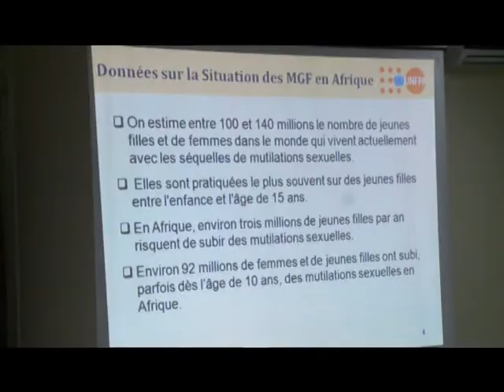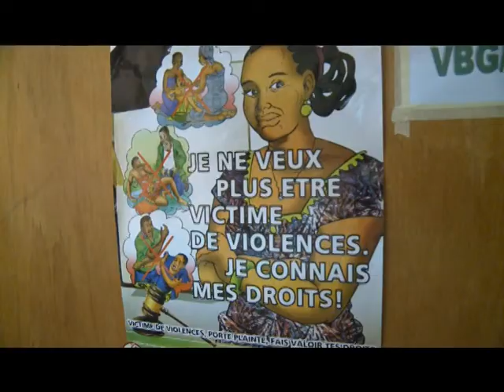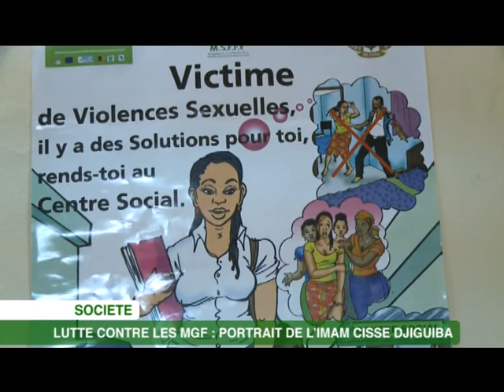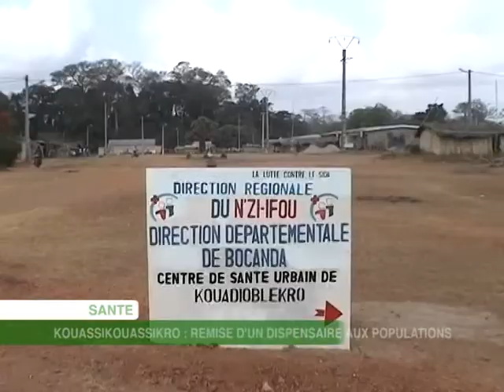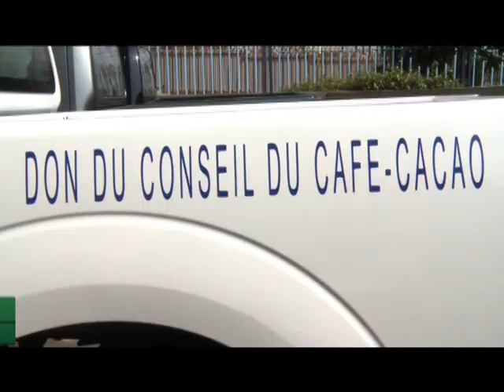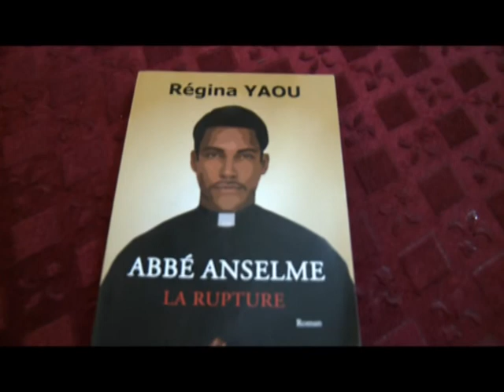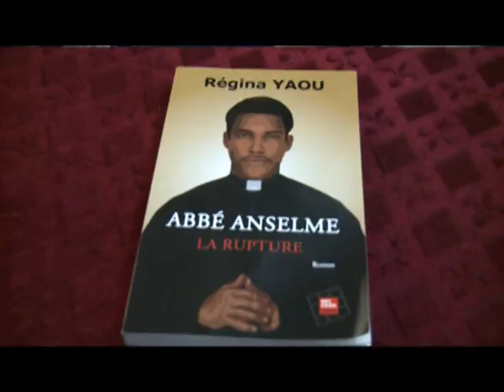Le 12 H 30 de RTI 2 du 6 Février 2015